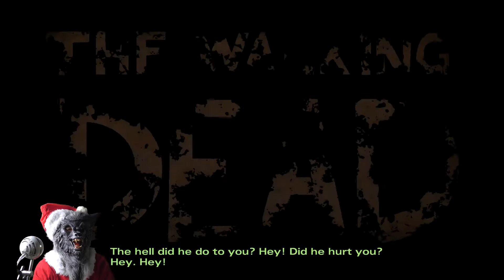The Walking Dead Season 2 (PS4) Part 9 - Falcon Slap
Carlos falcon slapped Sarah!

Welcome to enother episode of werewolf gaming ;) hope you enjoyed this video.
Thanks wolves and wolfettes.

my favourite being Playstation followed by Nintendo. So have decided to bring my gaming
knowledge and enjoyment to youtube. I have several goals for my youtube channel that i hope to achieve
by 2016.

I would like to build a pack of loyal wolves that can play together and chat everyday.
I want this to be a place that anyone can come to and fit in, a place where you can get
away from your troubles or just the stress of everyday life.
I also aim to be unique, many people copy big youtubers and have no identity, where as i do.
You come to my channel and even if you hate my guts you'll always remember that werewolf

And as im asked a few times. My name is David and im 22 almost 23 and i work

-Anthony Miles?

-Gerald Hausman?

 -Hugh MacLeod